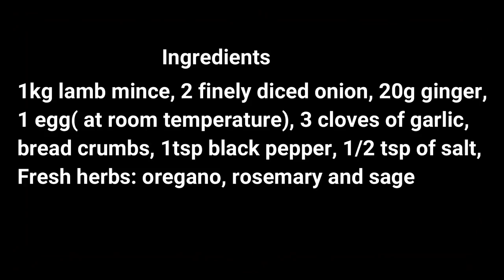HOMEMADE MEATBALLS RECIPE: Cooking in the garden with Mama Betty: EP 7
Ingredients:
1kg lamb mince, 2 finely diced onion, 20g ginger,
1 egg( at room temperature), 3 cloves of garlic,
bread crumbs, 1tsp black pepper, 1/2 tsp of salt,
Fresh herbs: oregano, rosemary and sage